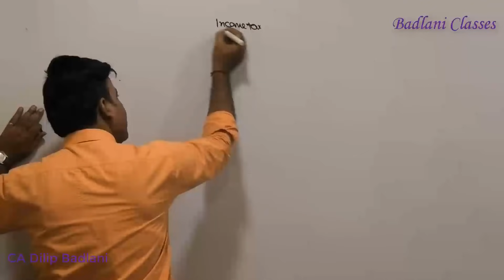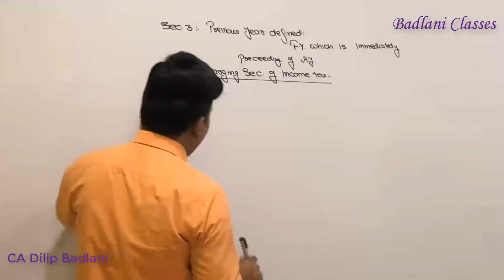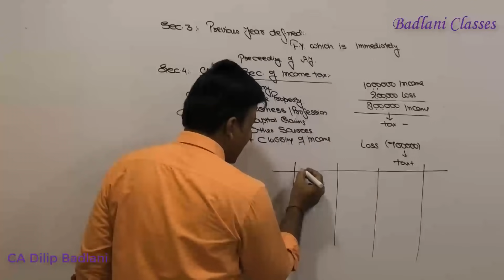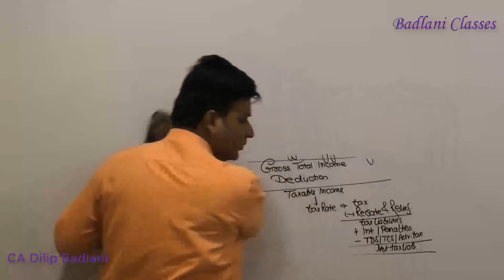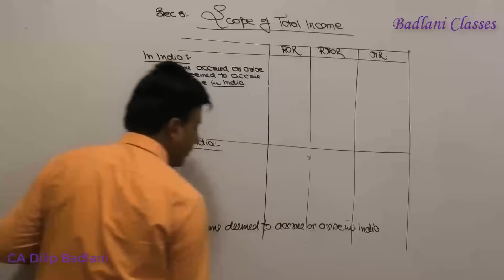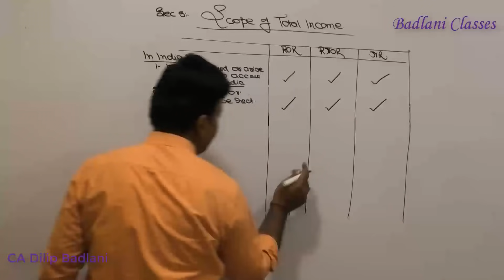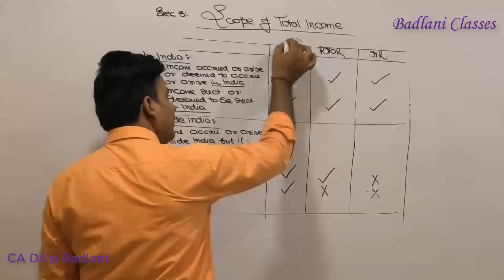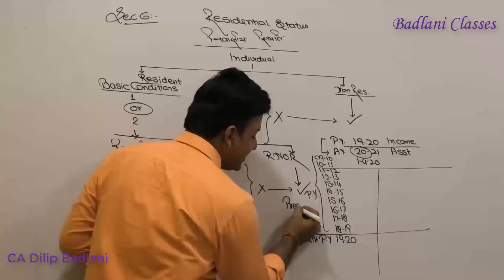Basics of Income Tax : Income Tax : Introduction : 2 : AY 2020-21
For CA / CS / CMA exam May & June 2020 exam.

To Buy DVDs / Pen Drive contact at :
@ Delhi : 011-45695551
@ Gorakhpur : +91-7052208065